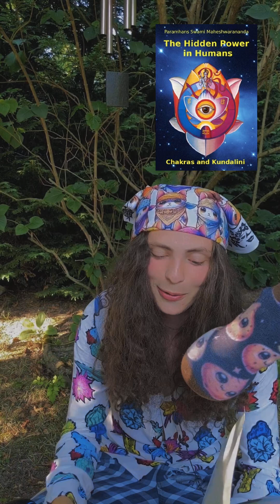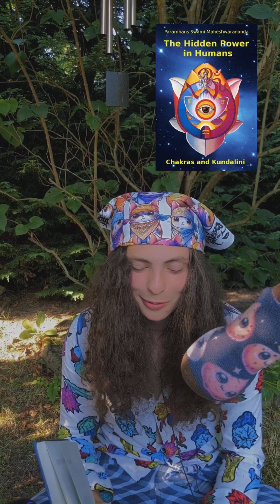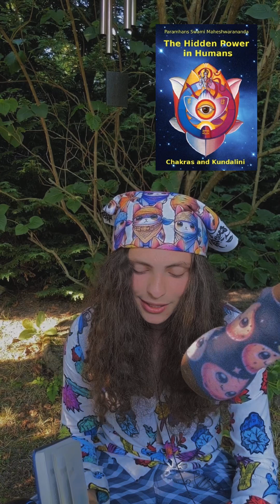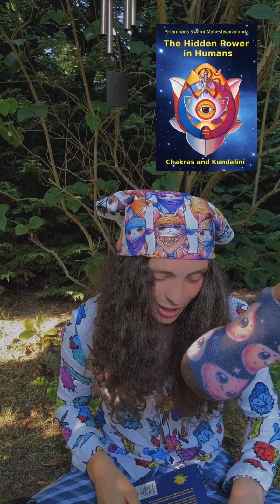The Hidden Power In Humans; Chakras and Kundalini - Part 32 (Yamsox Live Reading Aug 9th, 2024)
Unlocking the Power of Svadhisthana Chakra: Insights from Paramhans Swami Maheshwarananda

Join us in this spiritually enriching livestream as we delve into the profound teachings from 'The Hidden Power In Humans; Chakras and Kundalini' by Paramhans Swami Maheshwarananda. This segment focuses on understanding and overcoming the barriers of the Svadhisthana Chakra. Discover how this energy center influences our destiny and learn the tools to harness its power for spiritual growth and ultimate union with your true self. With personal anecdotes and insights from the author's devotee, Ushabai, this video is a guide to unlocking the mysteries of personal energy and achieving liberation. Whether you're familiar with Sanatana Dharma or new to the concept of Chakras, this video offers valuable knowledge and practical exercises for everyone on their spiritual journey.

Chapters:
00:00:00 Understanding the Svadhisthana Chakra
00:03:55 Overcoming Svadhisthana's Barriers